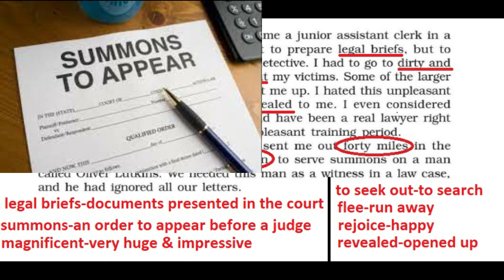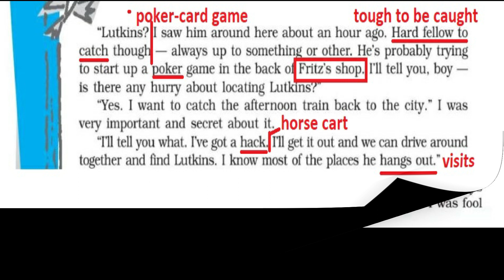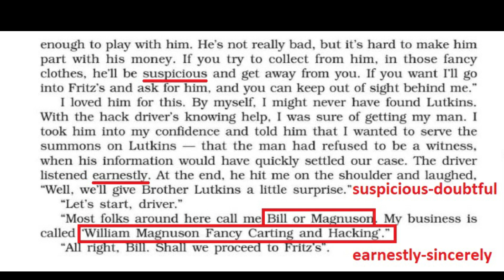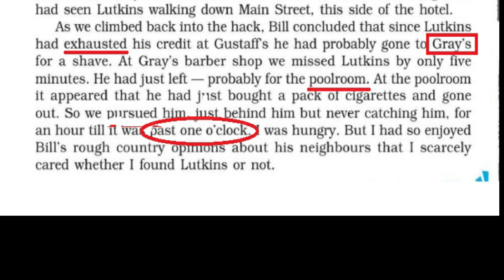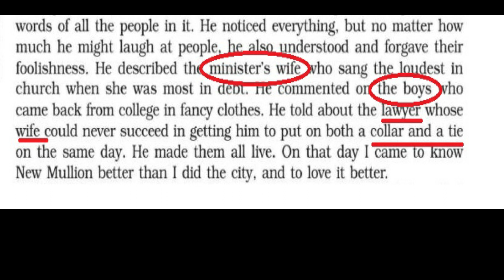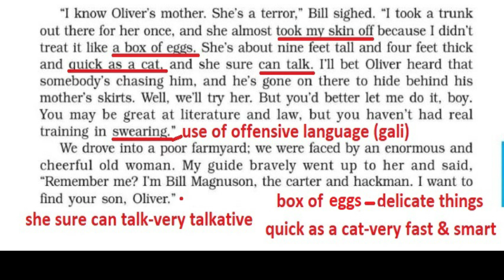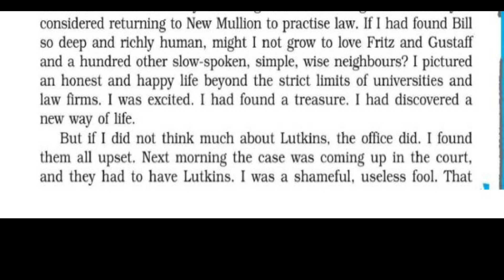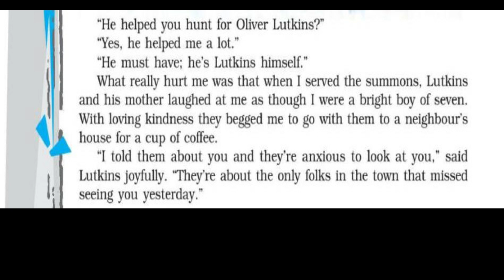The Hack Driver | class 10 | Footprints without feet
class 10
ncert
footprints without feet book
by ignited minds
detailed explanation with related pictures
hack driver explanation in hindi
lesson explanation with moral ,theme and message